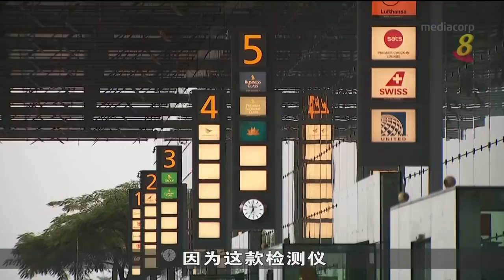确诊或疑似患奥密克戎毒株病例 会被送入国家传染病中心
确诊或疑似感染奥密克戎毒株的病例，将被送到国家传染病中心接受隔离和治疗。